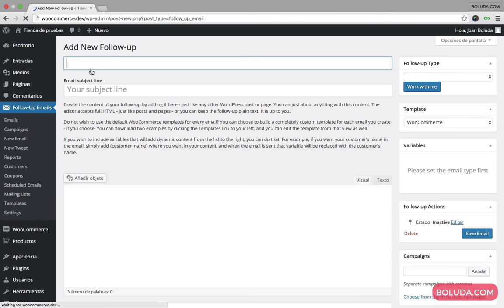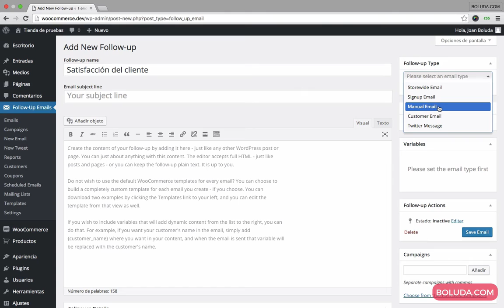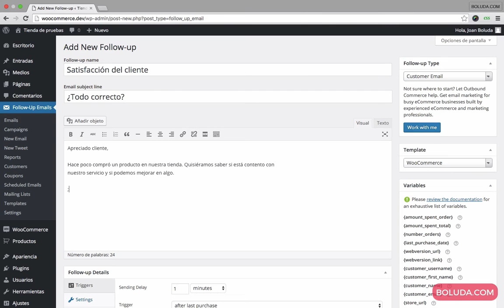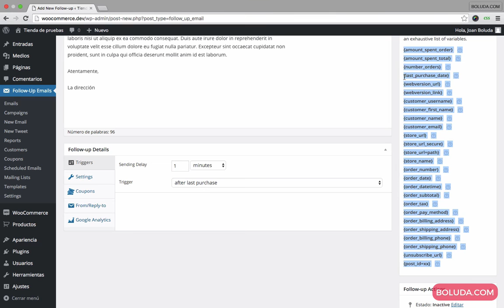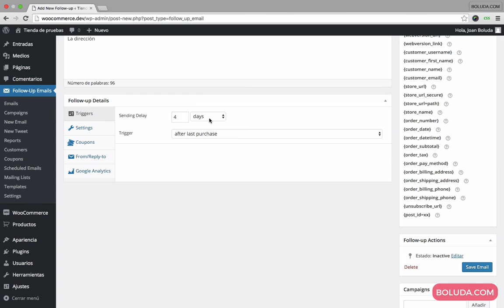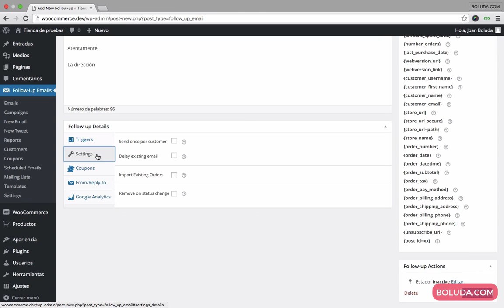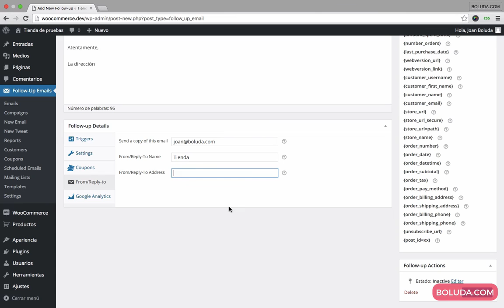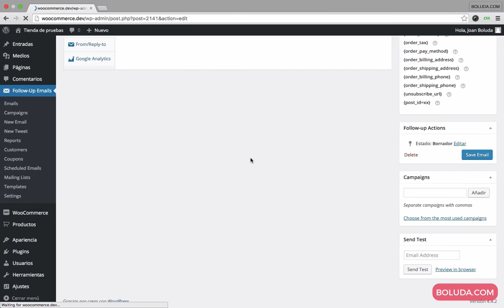eMail Marketing para WooCommece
Extensión de WooCommerce que te permite montar de forma fácil y automatizada campañas de email marketing a los clientes que compran en tu web.